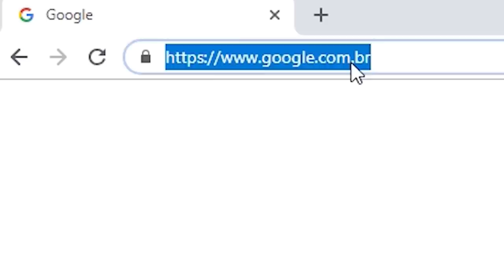JayA x MK | 144ª Batalha da Aldeia | Barueri | SP